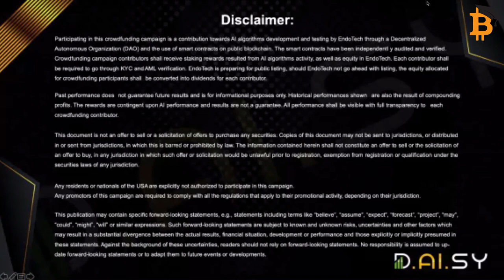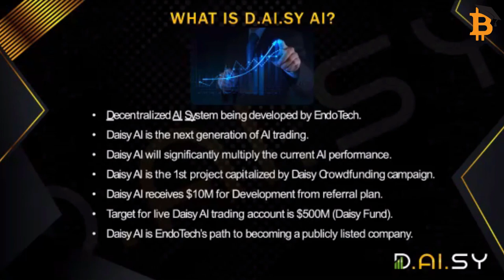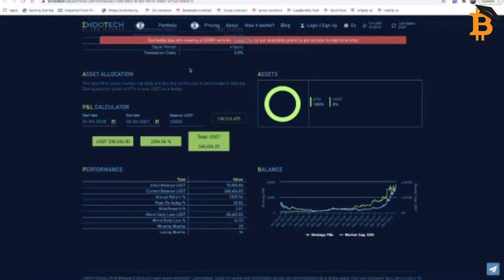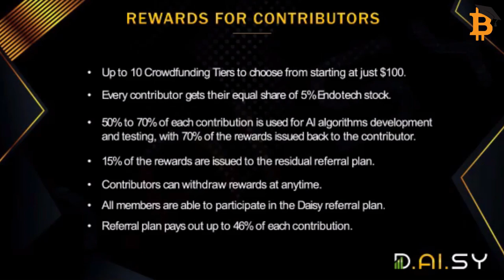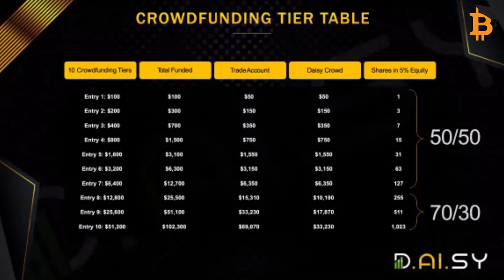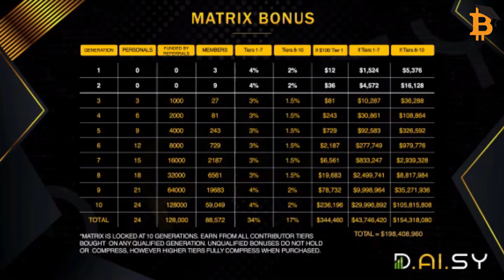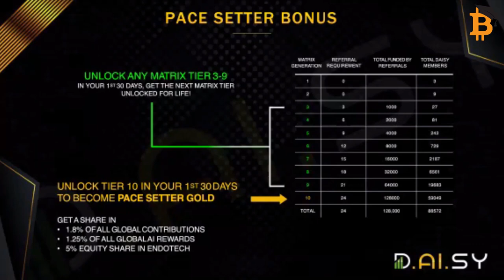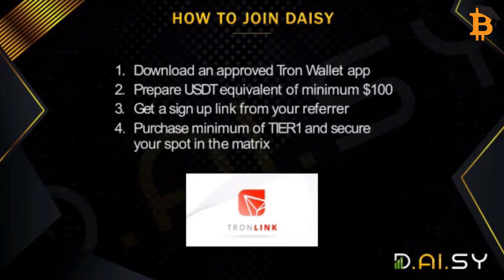Daisy Presentation 5 April 2021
Daisy Presentation of the Endotech AI Trader Crowd Fund.